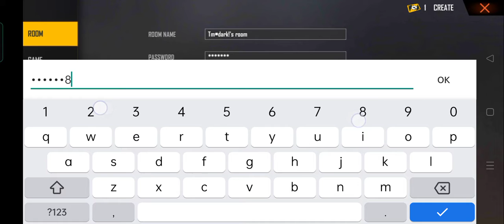how to get custom card by gild in free fire 🔥